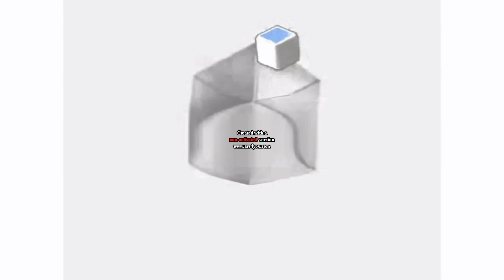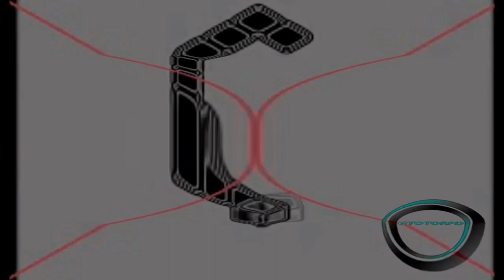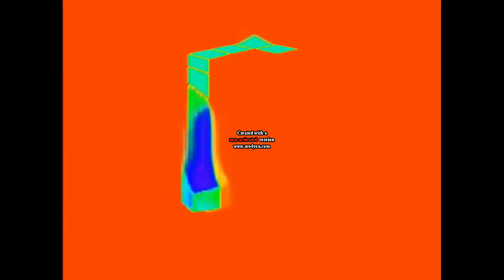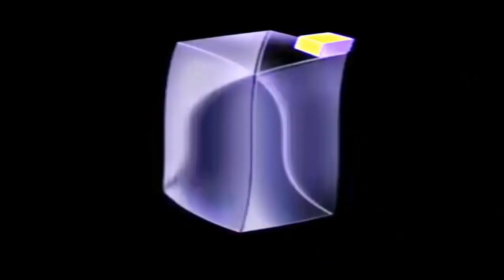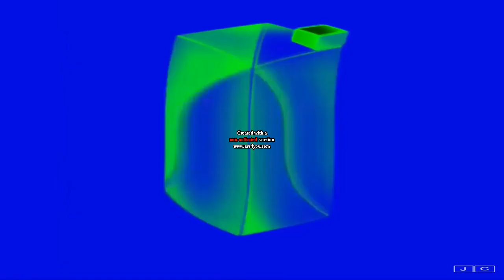Archive - GameCube Effects 10 Are Going Weirdness Vertically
-- Archive details --
Original upload date: February 11, 2020
View count: 11,696 views
Like-Dislike ratio: 25-9

-- Original description --
Made in AVS.